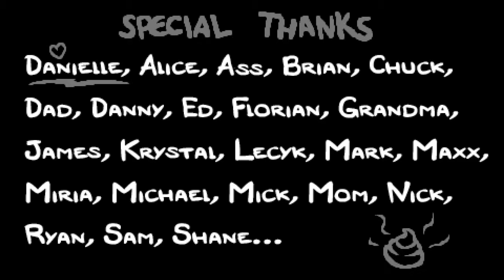Binding of Isaac Afterbirth+ Azazel Vs Isaac - The Ludovico Technique